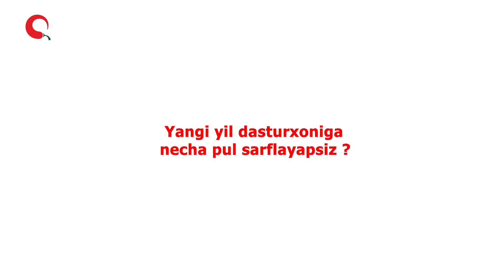YANGI YILGA BOZOR QILAYOTGAN ODAMLAR NARX-NAVODAN ROZIMI?